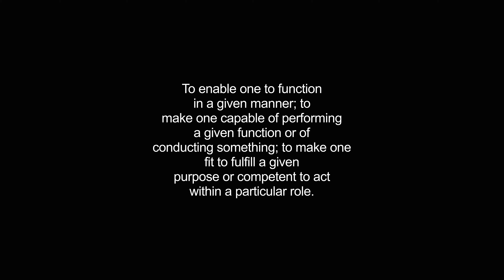habilitate video Dictionary meaning and pronunciation